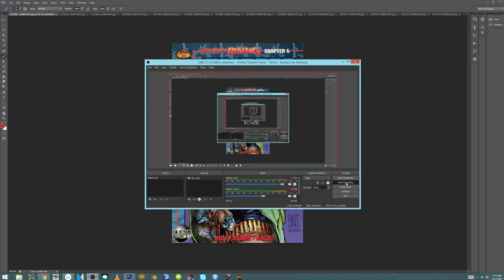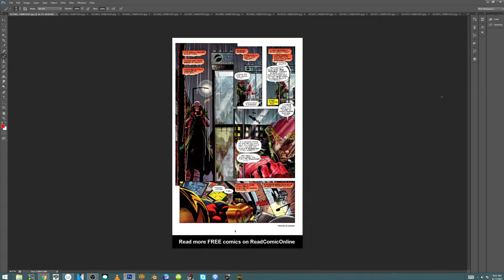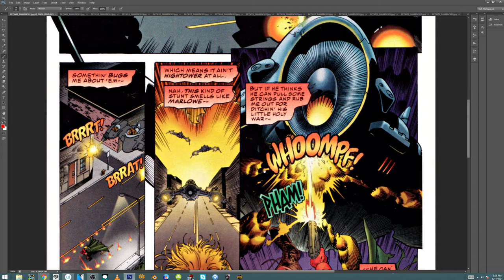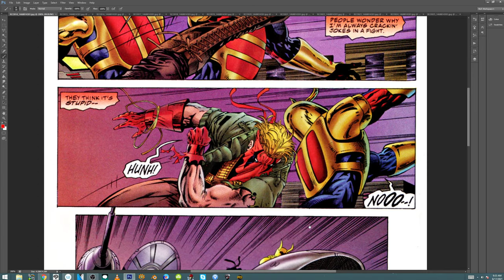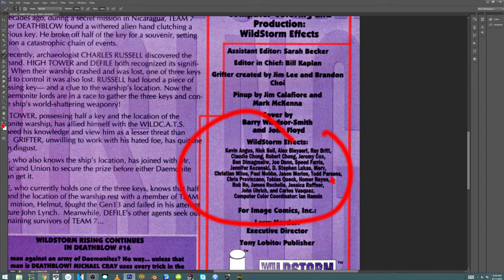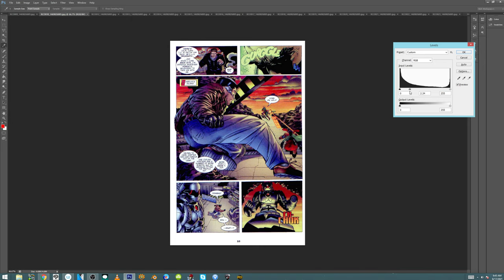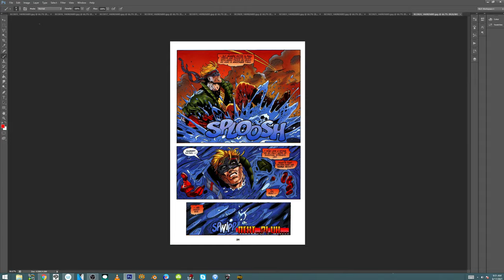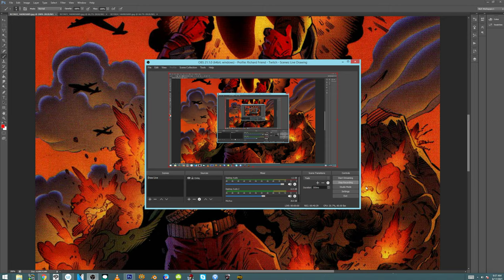GRIFTER 1995 RYAN BENJAMIN AND TOM MCWEENEY ART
really bad ass comics!  If anyone has quick access to the comic...check the credits for issue 4!!  thanks.